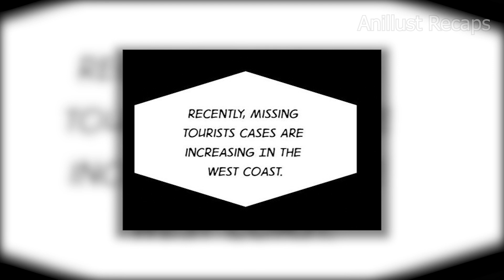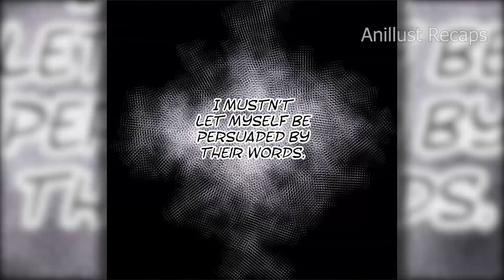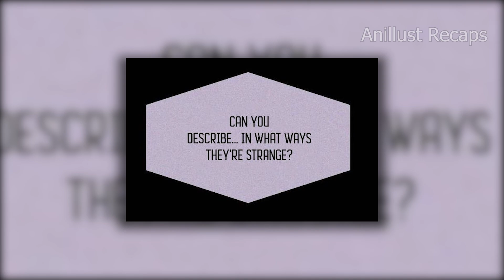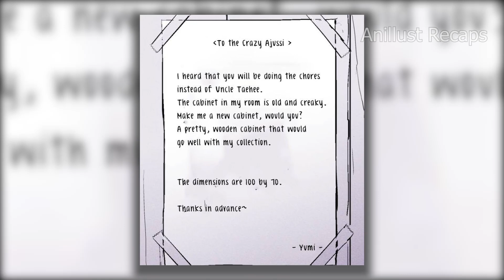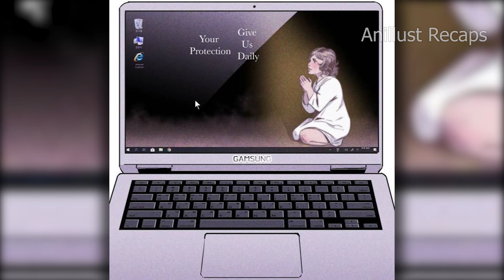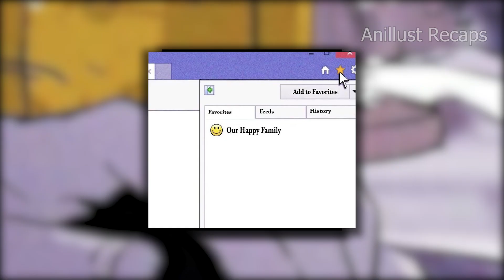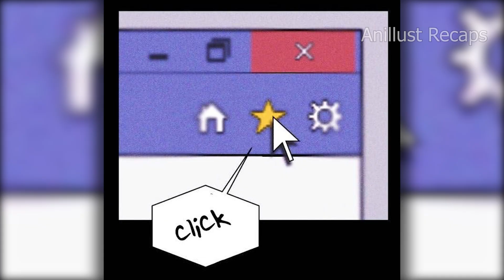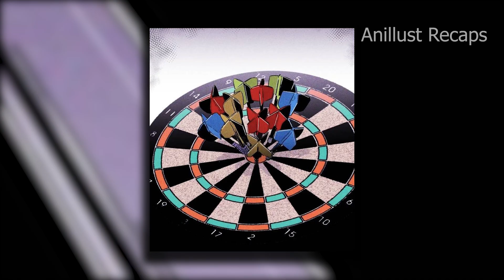She Made Him A Serial Killer - Manhwa Recap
Title Name: Pigpen
Chapters: full
The main character finds himself on a desert island, where a mysterious family appears before him.